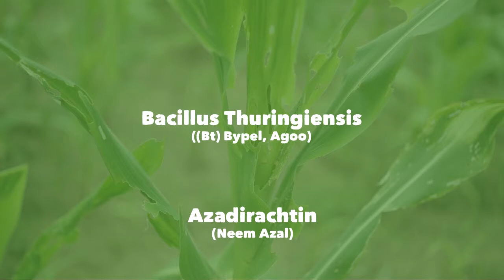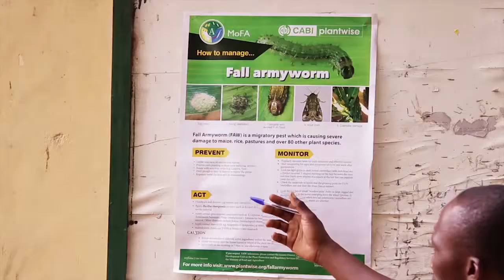Fall Armyworm: What to do (Twi)